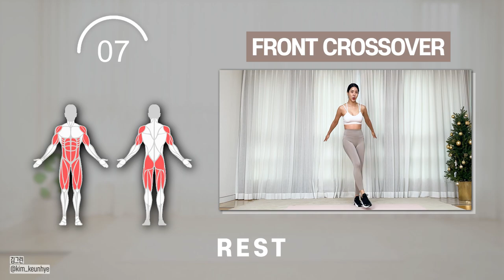운동하기 귀찮을 때 '이렇게' 해보세요! | Walking Low Im pact HIIT | Step Workout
운동하기 귀찮고 밖으로 나가기가 귀찮은 사람!
댓글로 친구 태그해서 같이 해봐요@
관절에 무리없이 다이어트가 되면서 붓기도 쫙 빠지는 방법!
지금 바로 같이해요. 😃

이 영상이 여러분에게 도움이 되었으면 좋겠어요💕

💌  다이어트가 필요한 친구 댓글로 소환하기
💾  유익한 정보가 되었다면 ‘저장’
📌  건강관리 콘텐츠가 필요하다. ‘팔로우’
📩  운동에 대해 궁금한 점이 있어요! ‘DM‘

하루 1번 10분!
김그린과 함께해요❤️

운동계정: kim_greenfit
개인계정: kim_keunhye